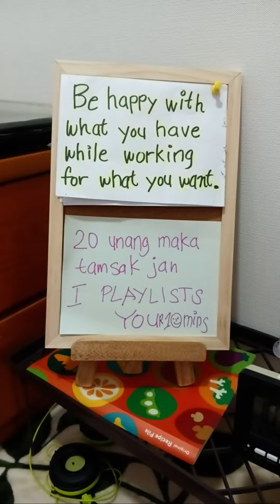SHOUT-OUT SUPPORTERS (I OWE YOU)